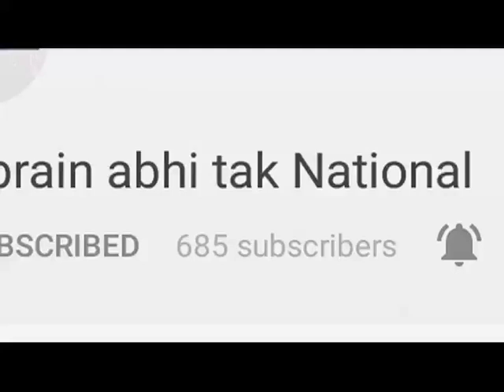Trilokpur से Maa Bala Sundari Ji की आरती LIVE || Himachal LIVE